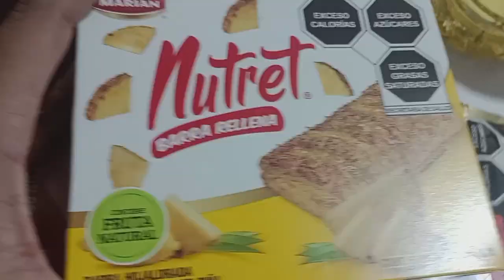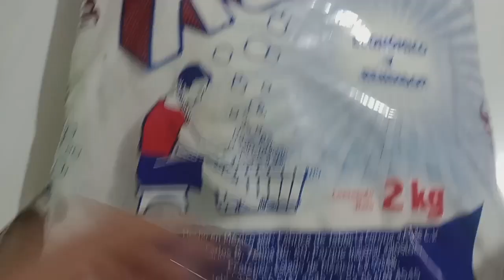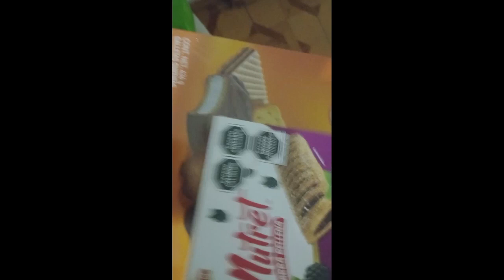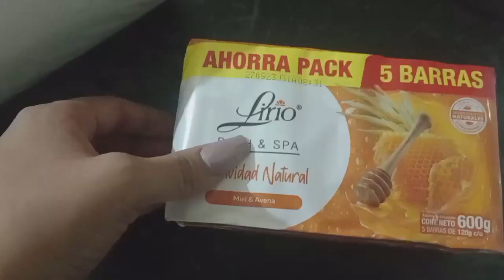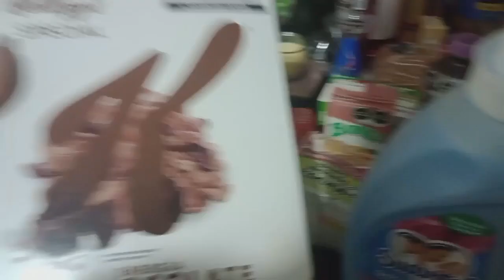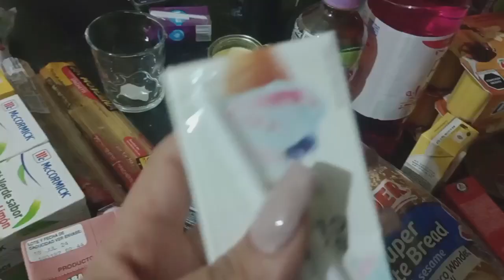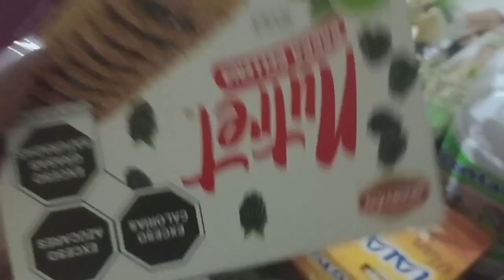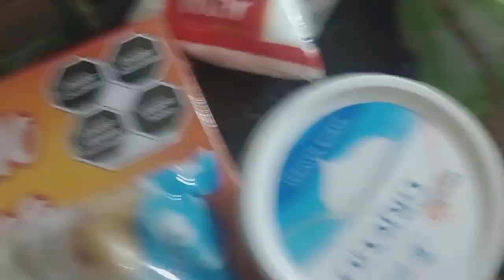PRIMER MEGA DESPENSA DEL AÑO 🥫🥡|EN WALMART CON 💲 2700 | PARA FAMILIA DE TRES personas 👪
hola chicas esto fue lo que me alcanzó en Walmart con 2700 pesos y así es como yo me organizo con mi dinero 🤑 para la despensa de un mes

te dejo mi canal de belleza